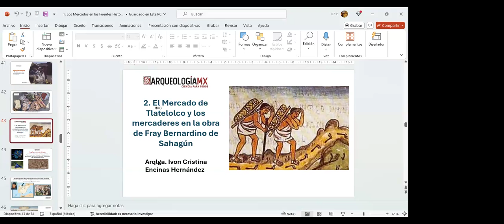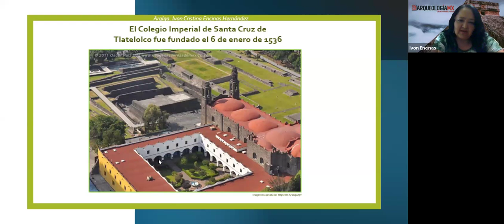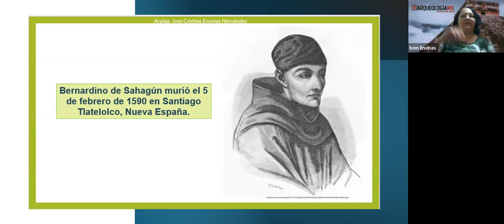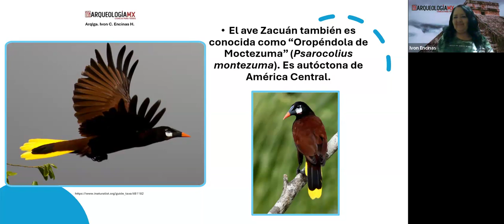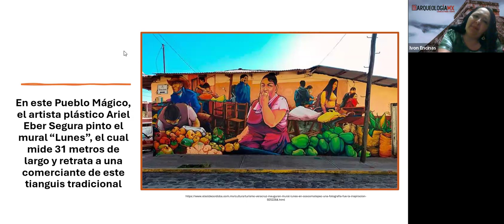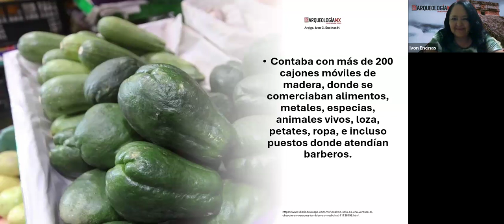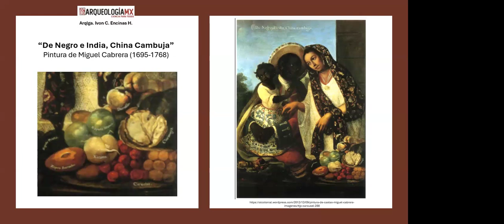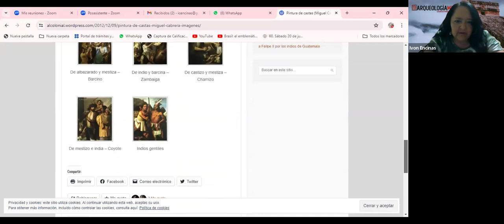Mercados y Mercaderes en la obra de Sahagún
Conferencia impartida por la arqueóloga Ivon Encinas Hernández como parte del curso "Tianguis y mercados de México"